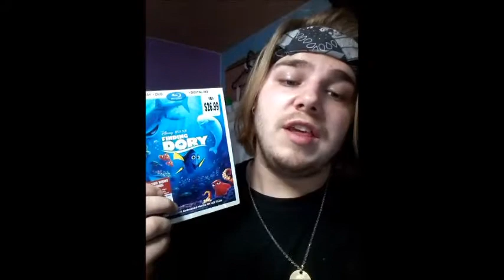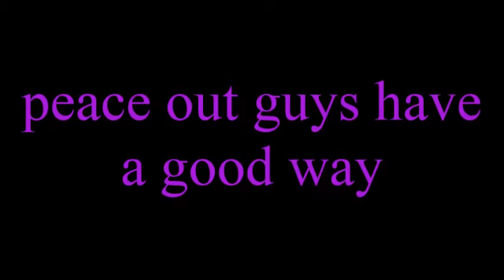Zack Video's The Talk 90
I HAVEN'T MOVED YET BUT I WILL BE AFTER MY SCHOOL ENDS THIS YEAR